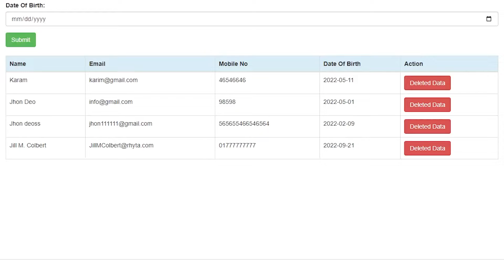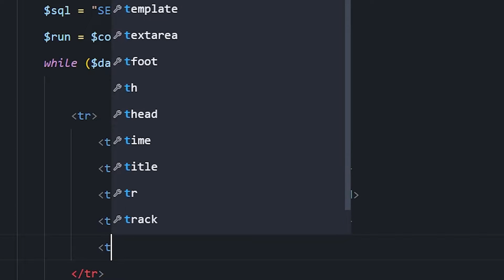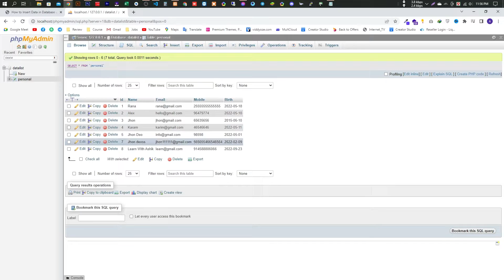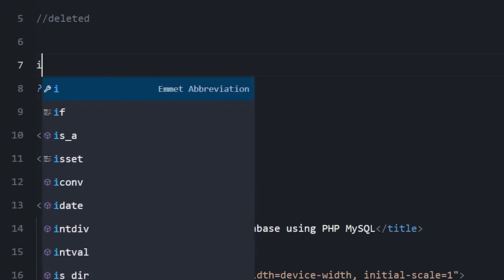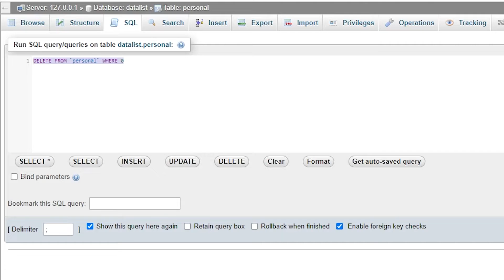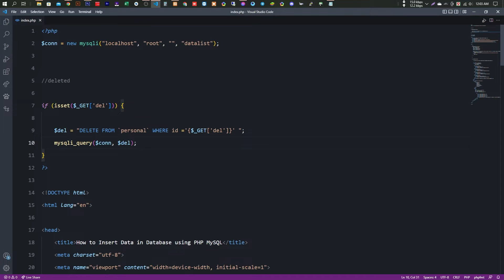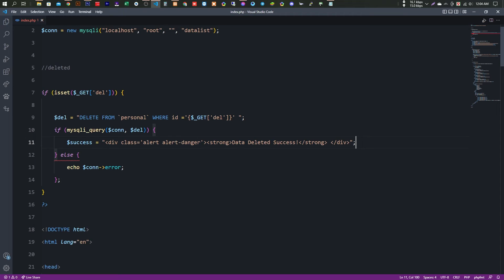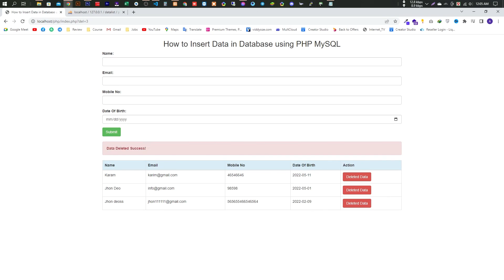How to Delete Data from Database using PHP MySQL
My name is Monirud Jamman Ashik, and I am a Web Developer. This channel contains only Tutorials related to Web Design and Development and Other. Most of the videos are in Bengali.